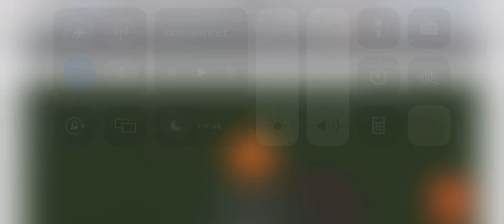Gordon Chan Kum Tong